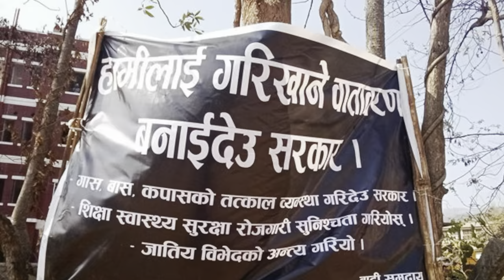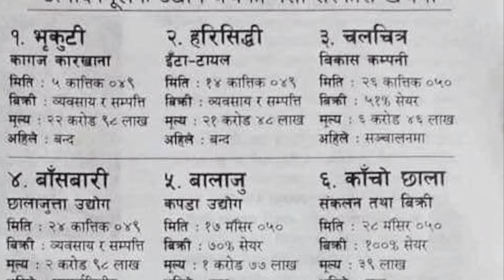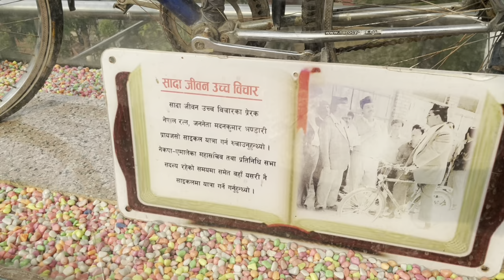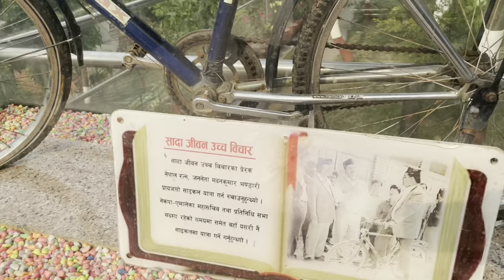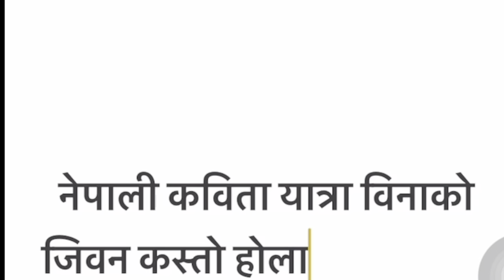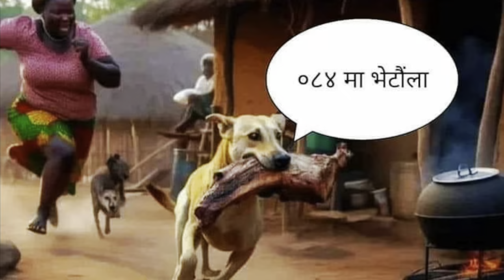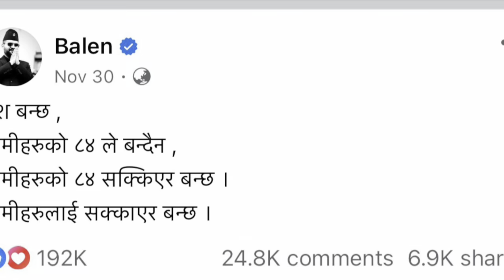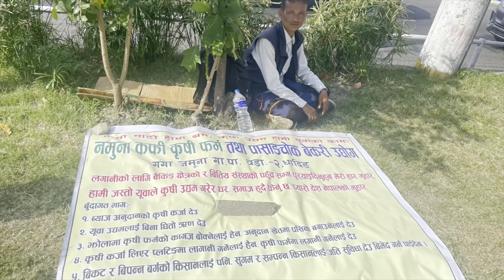nepali kabitaharu- nepali poetry collection || नेपाली कविताहरु